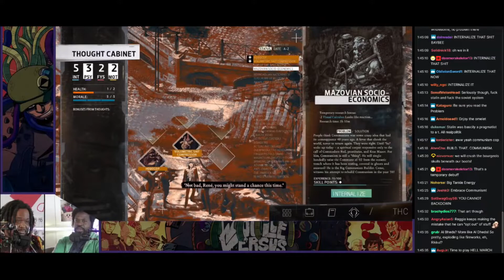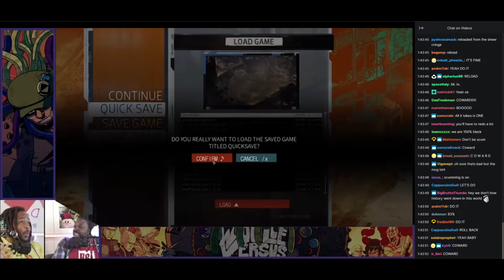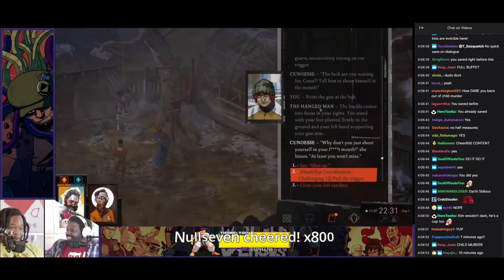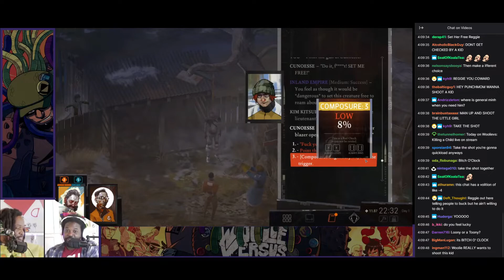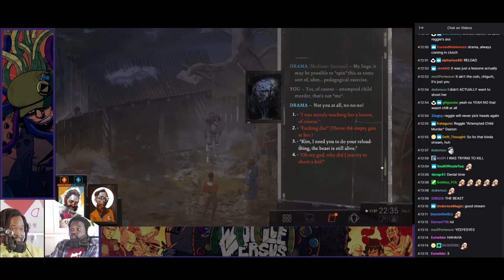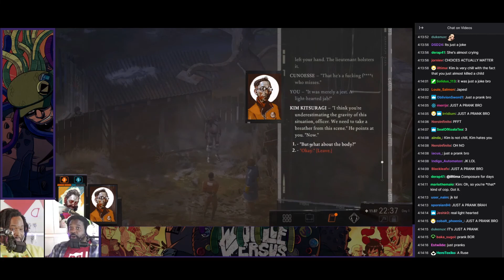The Pat/Woolie/Paige Power Hour Vol 1: Communards and HoboFascism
Instead of channel specific compilations. I decided to pool together all the clips into a single video from now on.